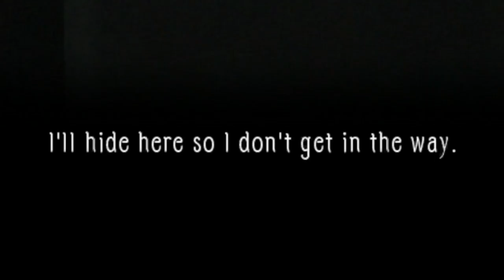The Evil Within - Episode 4 - OooooOOOOOH ITCHY!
That's me, Sebastian Riceroni. I bet you're wondering how I got here. It all started on the night of Friday the Spookteenth. I dunno. Good enough. We get scared by some spooks this time.